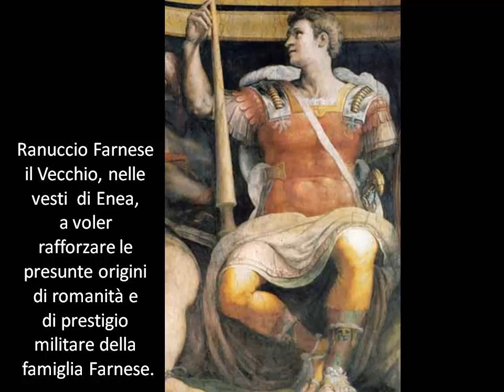La guerra nel Lazio nei libri 7 e 8 dell'Eneide